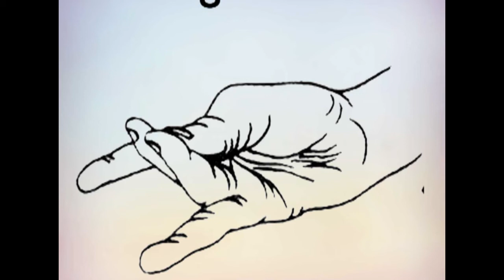Swaha Fire Meditation - Part 4 /4 (on Health ) in Hindi with Kalindi Mehta